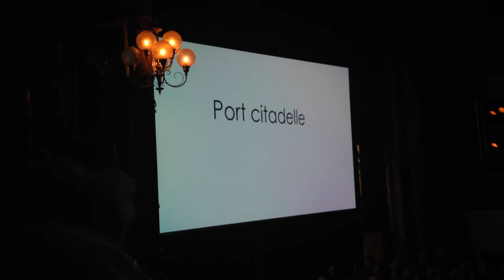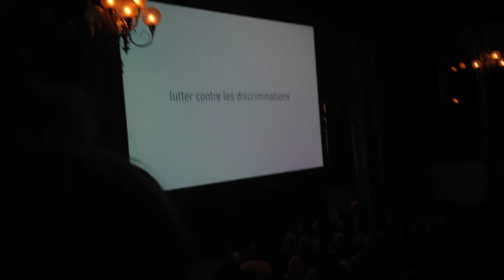Jacques GROSPERRIN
Besançon.
IL EST TEMPS.